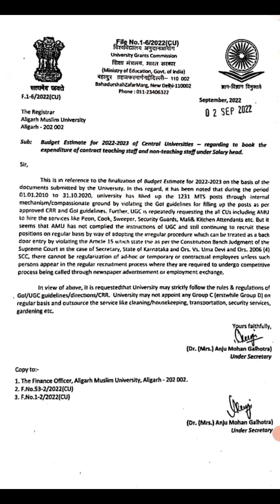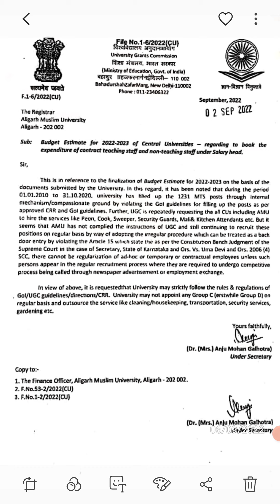6 September 2022